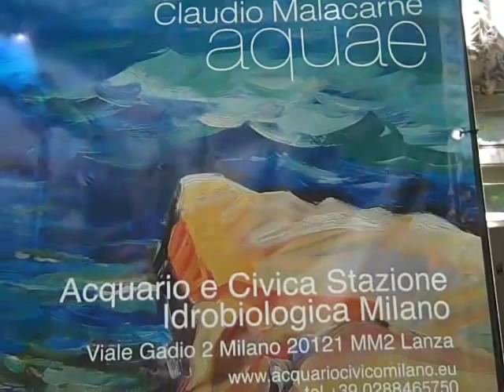Claudio Malacarne "Aquae" Acquario Civico Milano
Martedì 13 settembre 2011 alle ore 18:00 presso l' Acquario e Civica Stazione Idrobiologica, Viale Gadio 2, Milano,si inaugura la mostra personale  Claudio Malacarne dal titolo "Aquae ".

C'è un forte connubio tra l'artista Malacarne e i prestigiosi spazi dell'Acquario Civico di Milano, mentre il primo crea le tematiche a lui care dell'acqua e del suo mondo, l'altro  si presta ad ospitarli e a renderli visibili al pubblico. Per l'occasione l'artista presenta una trentina  di opere di medio e grande formato  che avranno come oggetto luoghi d'acqua e figure umane di bagnanti intenti ad attività acquatiche.

"Le piscine e le baie di Malacarne accolgono uomini e donne, bimbi e adulti intenti in spensierati e vacanzieri giochi natatori, in tuffi e bracciate, in un bagno -- letteralmente -- di luce, di solarità, di trasparenze liquide, in una radiosa tavolozza fatta di turchesi, di azzurri, di viola, di cadmio, di lacche.  Ispirati alla realtà, alla vita e alle sue piccole gioie, questi dipinti di Malacarne nulla hanno a che spartire coll'iperrealismo fotografico oggi di moda, viziato da una mala interpretazione della lezione pop di David Hockney, che con la sua nitida oggettività è stato anch'egli [..]
Qui, anche il profano apprezza a occhio nudo l'agire proprio del pittore, il gesto della pennellata fresca, istintiva ma pure sapiente, capace di costruire flutti, onde, spruzzi, rifrazioni, luci e profondità, sia marine sia di vasca, con fare dolce e arioso, saturo e luminoso, senza mai eccedere quella perfetta misura che è la cifra stilistica di Malacarne.
Da anni, la pittura di Malacarne séguita istintiva, fedele a se stessa, tutta rapita in un'estasi en plein air di tonalità schiette, retaggio culturale di una sensibilità che guarda -- aggiornandola -- alla lezione storica dell'Espressionismo, fuggendo il pacchiano e il dejavu.
Soggetti difficili ma affascinanti, questi di Malacarne, dove l'elemento umano è talora ridotto al minimo indispensabile, a qualche sparuta presenza circondata dall'azzurrità, fatta di una duttile partitura di pennellate (magre o meno, secondo necessità), di segni, di tocchi, di impasti, di vela ture. Il ruolo dell'artista moderno è parlarci di noi, raccontando esclusivamente di sè. E questo Malacarne lo fa con cordiale franchezza, senza negarci il clima del sogno e dello stato d'animo, ma riproponendo una pittura che, tramata di luce e di colore, è a suo modo una piccola verità, una sintesi di sentimento e di artificio." Testo di Domenico Montalto